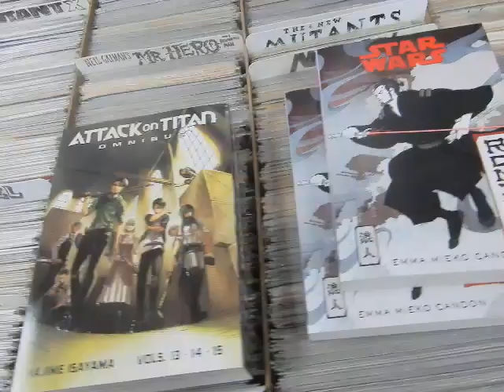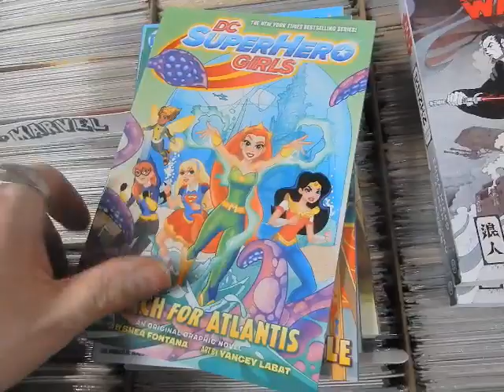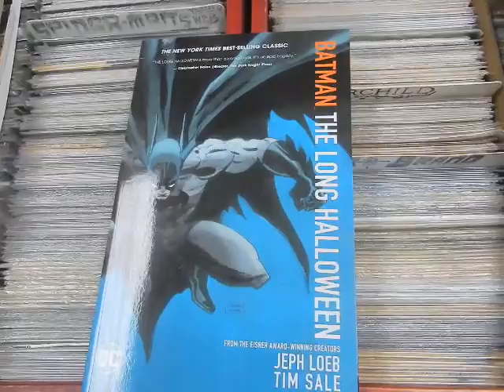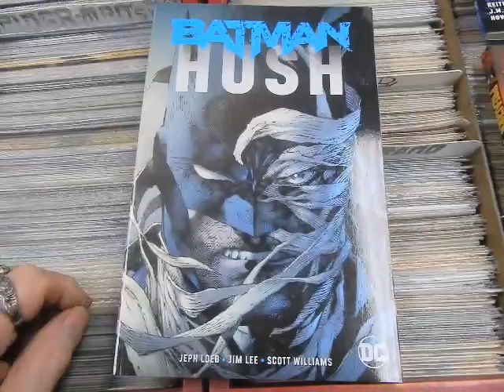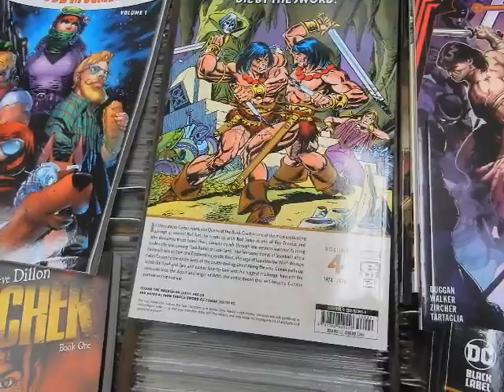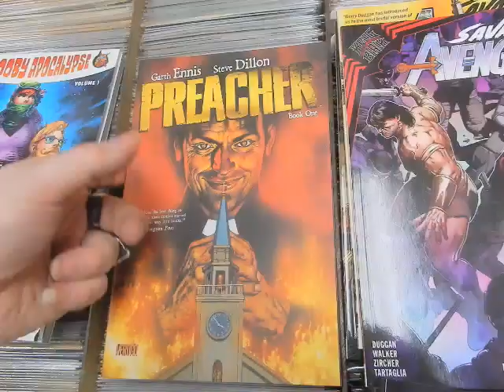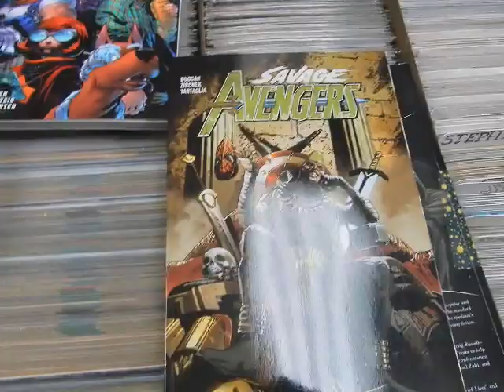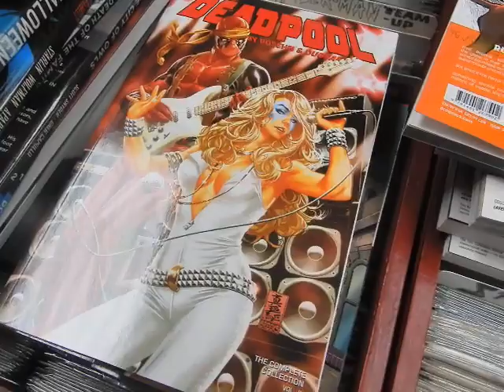Re-orders Savage Avengers DC SuperHero Girls Preacher Batman Conan Spider-Man @ JC'S Comics N More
dcsuperherogirls conanthebarbarian gorrthegodbutcher This is video 1281 July 11, 2022 A Lot of trades NOW Back in Stock @ JC'S Comics N' More: Your Pop Culture Super-Store 6725 W Central Ave Toledo, OH 43617 , e-mail & Follow JC'S on Instagram @ jcscomicsnmore.